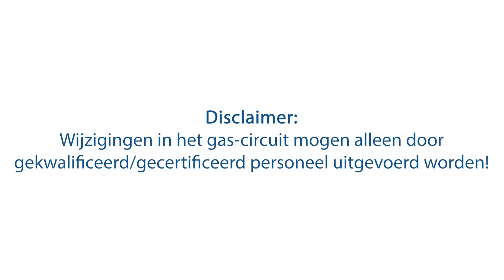Winterwarm servicevideo - DXE Gasblok afstellen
Servicevideo over het afstellen van het gasblok

Video is toepasbaar voor de Winterwarm DXE